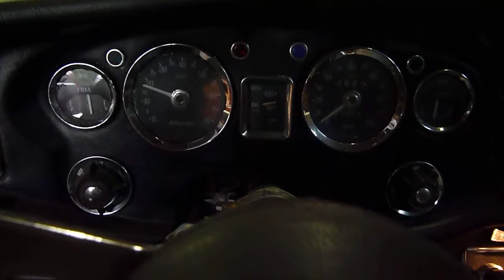73_MGBGT_5_22_12.MOV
1973 MGB-GT statring and running with new fuel pump and alternator